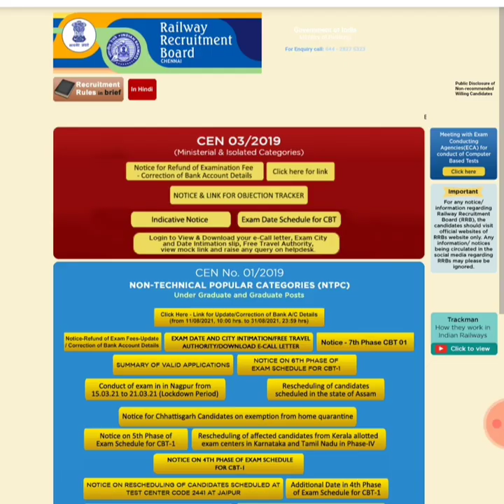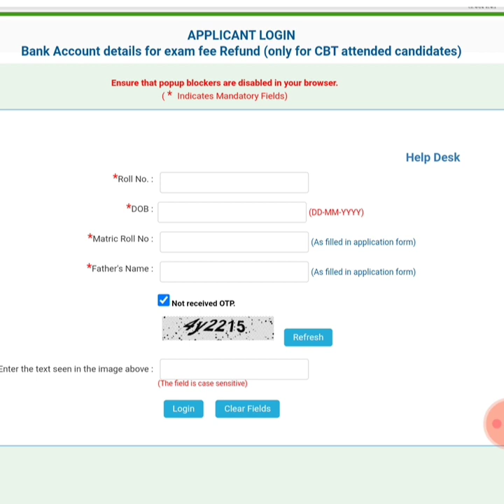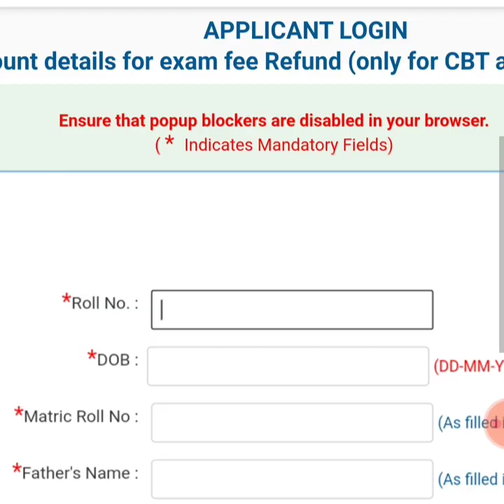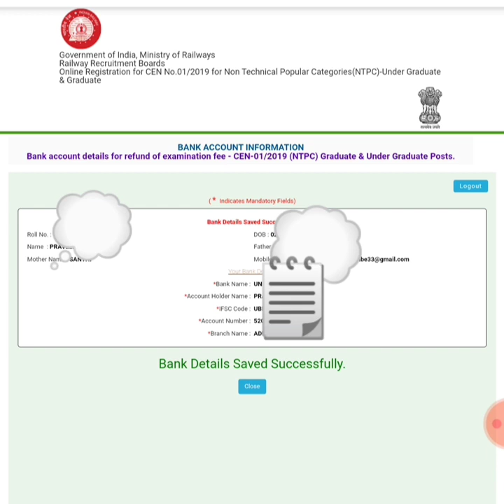RRB NTPC FEES REFUND/HOW TO APPLY/ RRB NTPC FEES REFUND PROCESS STEP BY STEP EXPLAIN.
RRB NTPC FEES REFUND PROCESS
HOW TO APPLY IN TAMIL
RRB NTPC REFUND PROCESS IN TAMIL
HOW TO APPLY RRB NTPC EXAM FEES REFUND
IN TAMIL
RRB NTPC